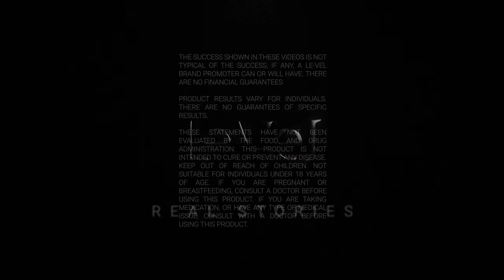Work from home AND get your energy back - no more brain fog!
"I felt happy and alive again!"
As a BBQ restaurant owner, Shonte was EXHAUSTED and couldn't see herself continuing to work 60 - 70 hours per week, and wanted a change.
"I couldn't see my life continuing down that path."
On her first day of Thriving, her mental fog was gone.